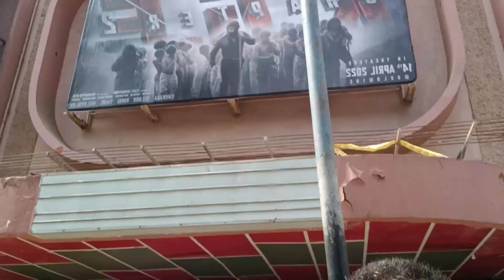gaiety Mein Jaate Hue public line Aaj Bhi public KGF chapter 2 dekhne ke liye Betab hai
KGF chapter 2 dekhne ke liye Jaate Hue public line gaiety